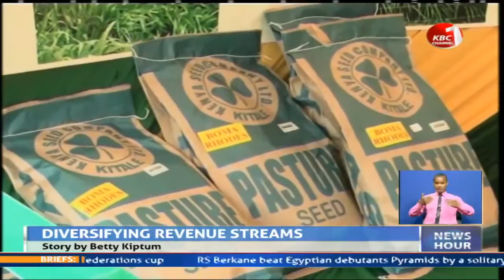North Rift maize farmers urged to embrace mixed farming to safeguard earnings.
Maize farmers in the North Rift region are being encouraged to embrace mixed farming to safeguard their earnings when maize price dips. Experts diversification and adoption of new farming technologies is the way to go for Kenyans to overcome unstable prices of farm produce as well as adverse effects of climate change.